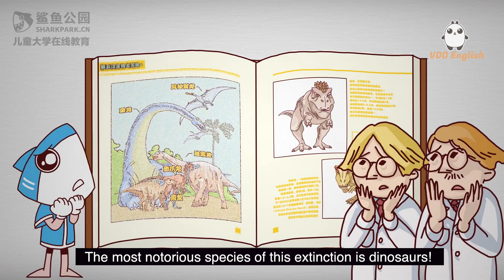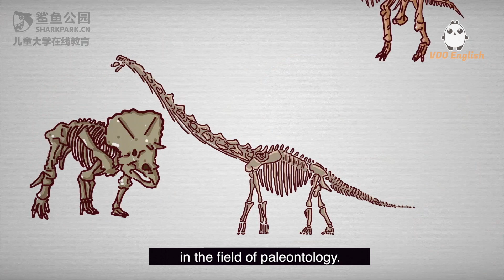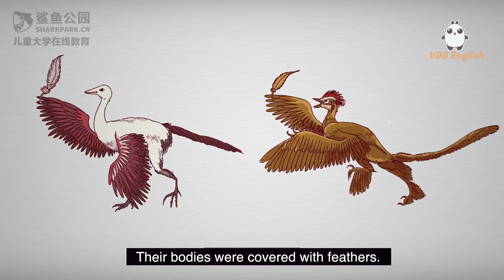3 诸神黄昏with English Subtitles